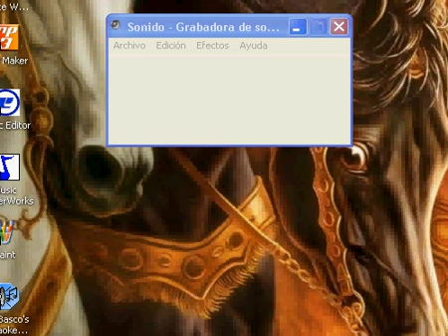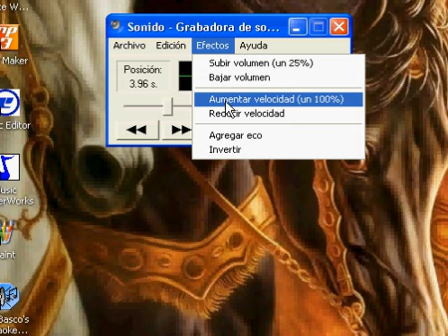El mensaje "subliminal" de obedece a la morsa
sin letritas ni modificaciones ni mensajes ni tretas...

aqui esta la muestra indiscutible de que todo es mental y que no hay nada satanista en el video solo es para hacer publicidad y ser el mas visto...

aqui esta el mensaje subliminal o satanico al final del video de "obedece a la morsa" haciendo una grabacion de audio mostrado todo lo que es sin palabritas solo con hechos...

imagen del principio... ese es andross de star fox snes ya lo conocen... y la musica... la araña de aquellos que quieren... pero asesinar es el barney...

morbo desde el principio a fin... lamento que se caiga su teatrito...